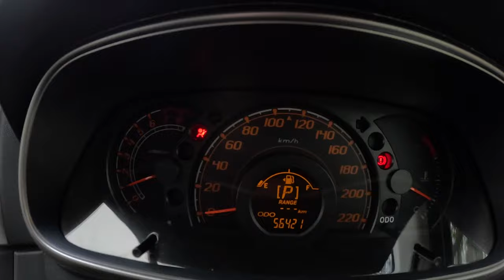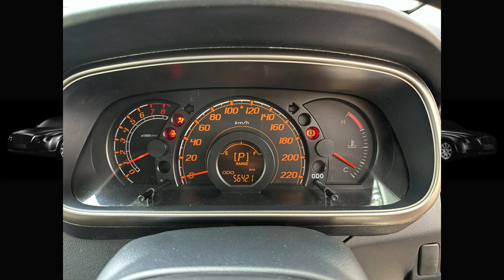Perodua Myvi 1.3 Premium X (AT) Tahun 2015 Untuk Dijual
General information
Brand Perodua
Model Myvi
Generation Myvi II Facelift
Modification (Engine) 1.3 (91 Hp)
Start of production 2015 year
End of production 2017 year
Powertrain Architecture Internal Combustion engine
Body type Hatchback
Seats 5
Doors 5
Performance specs
Fuel consumption (economy) - combined 5.5 l/100 km
42.77 US mpg
51.36 UK mpg
Fuel Type Petrol (Gasoline)
Weight-to-power ratio 10.4 kg/Hp
Engine specs
Power 91 Hp @ 6000 rpm.
Power per litre 70.1 Hp/l
Torque 117 Nm @ 4400 rpm.
86.29 lb.-ft. @ 4400 rpm.
Engine location Front, Transverse
Model Engine K3-VE
Engine displacement 1298 cm3
79.21 cu. in.
Number of cylinders 4
Position of cylinders Inline
Cylinder Bore 72 mm
2.83 in.
Piston Stroke 79.7 mm
3.14 in.
Compression ratio 10
Number of valves per cylinder 4
Fuel System Multi-point indirect injection
Valvetrain DOHC
Space, Volume and weights
Kerb Weight 950 kg
2094.39 lbs.
Fuel tank capacity 40 l
10.57 US gal | 8.8 UK gal
Dimensions
Length 3695 mm
145.47 in.
Width 1665 mm
65.55 in.
Height 1570 mm
61.81 in.
Wheelbase 2440 mm
96.06 in.
Front track 1455 mm
57.28 in.
Rear (Back) track 1465 mm
57.68 in.
Ride height 160 mm
6.3 in.
Drivetrain, brakes and suspension specs
Drivetrain Architecture The ICE drives the front wheels of the vehicle
Drive wheel Front wheel drive
Number of Gears (manual transmission) 5
Front suspension Independent, Spring McPherson, with stabilizer
Rear suspension Independent, spring
Front brakes Disc
Rear brakes Drum
Assisting systems ABS (Anti-lock braking system)
Steering type Steering rack
Power steering Electric Steering
Tires size 175/65 R14
Wheel rims size R14ONE OWNER

♨️Tahun Membuat 2015
♨️Daftar Tahun 2015
♨️4 Tayar 70%~ 90%
♨️Cat Baru
♨️Enjin & Gearbox OK
♨️Aircond Sejuk
♨️100% mobil bebas banjir
♨️Sila DATANG KEDAI UNTUK TEST DAN COMFIRMKAN CONDITION KERETA

♨️ORIGINAL CONDITION
♨️SMOOTH ENGINE
♨️CLEAN INTERIOR
♨️WELL MAINTAINED
♨️WELCOME TO TEST DRIVE

1.Jalan Rosmerah 2/3 ,Taman Johor Jaya ,81100 Johor Bahru,Johor.

9:30am  - 7:00pm (monday - saturday)
10:30am - 6:00pm (sunday and public holiday)